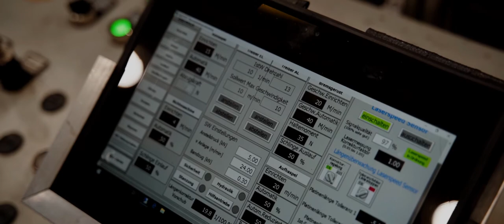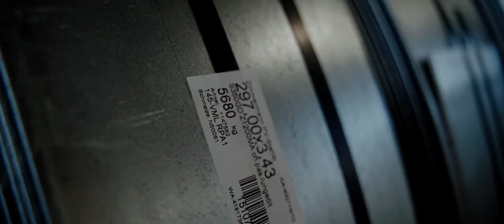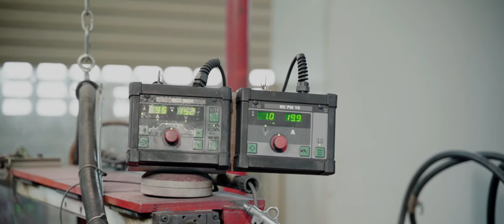Betriebsvideo: Wuppermann Austria ~ Kraft. Das Murtal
Unternehmensvideo unseres Kraft. Das Murtal Partners, Wuppermann Austria.

"Die Wuppermann Austria GmbH (WA) in Judenburg ist einer der größten Produktionsstandorte innerhalb der Wuppermann-Gruppe und einer der größten Arbeitgeber in der Region.
Die WA produziert neben schmalem verzinktem Spaltband auch verzinkte Rohre und Profile mit besonders hohem Korrosionsschutz, insbesondere für Anwendungen in der Bau- und Automobilindustrie."